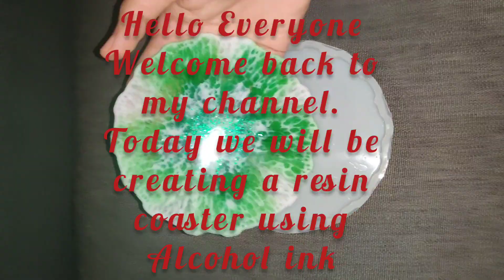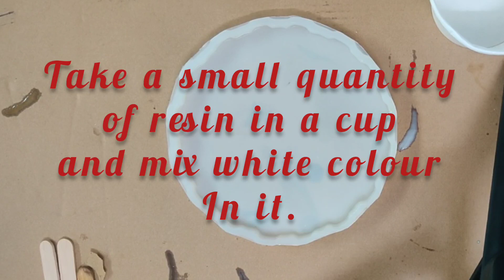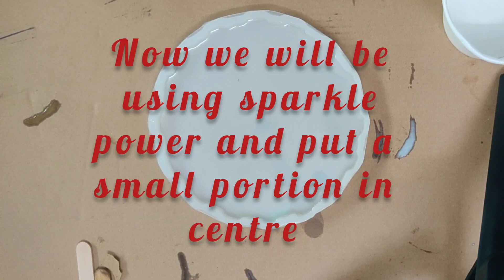Resin Coaster using alcohol ink and glitter powder.